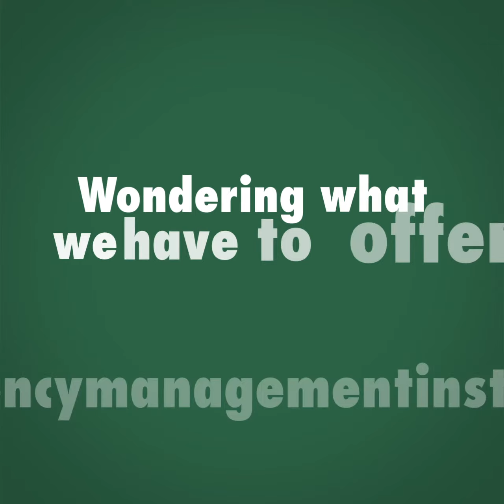Earn Rewards Together- Agency Management Tip for Owners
Drew McLellan, CEO of Agency Management Institute, offers a weekly agency management tip to agency owners.